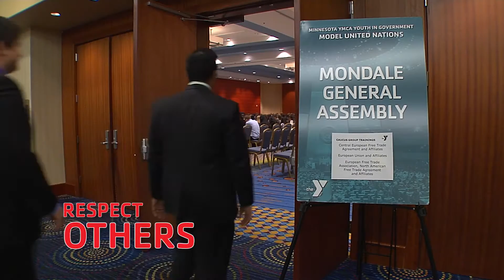Sabrina’s Story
The YMCA Youth in Government program, a statewide youth civic education and leadership development initiative, encourages over 2,400 students in grades 7-12 from Minnesota and western Wisconsin to be life-long, active citizens through hands-on learning experiences. Check out how YMCA provides students with the opportunity to develop leadership, build citizenship skills and experience democracy.